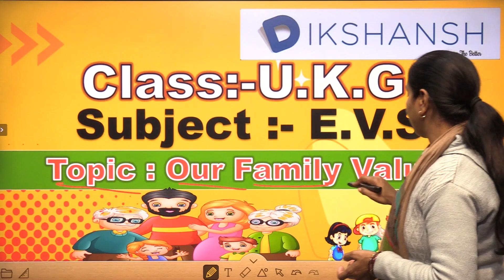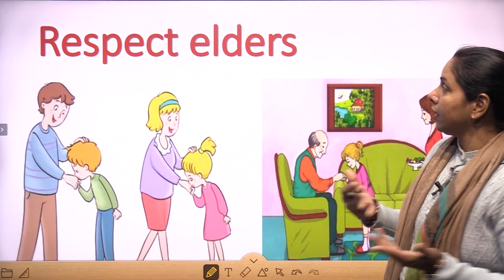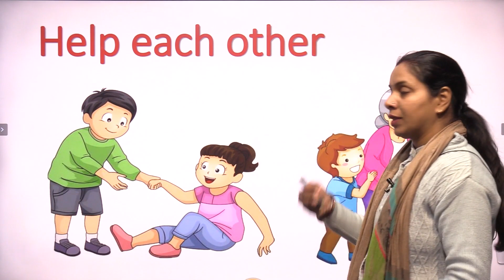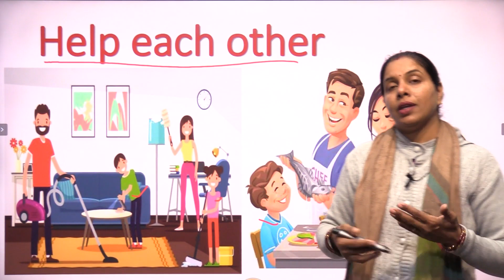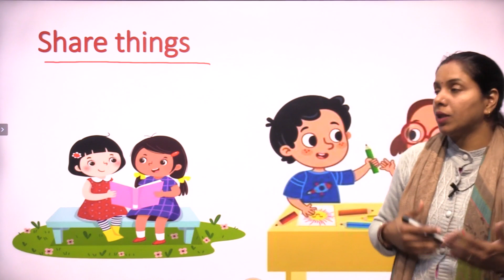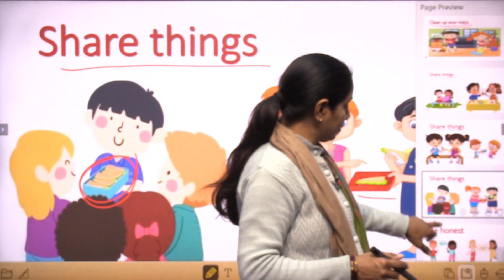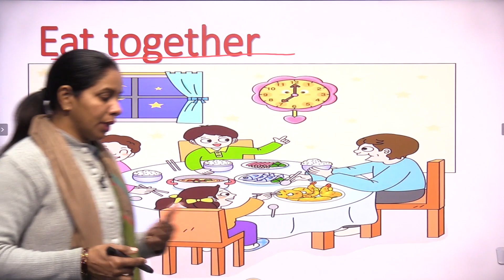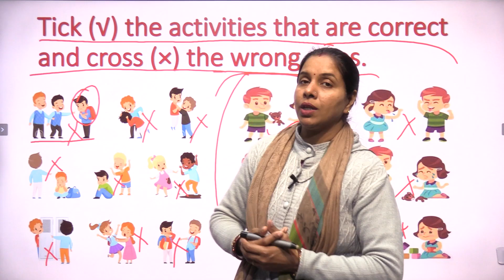Class Ukg !! Evs !! Our Family Values